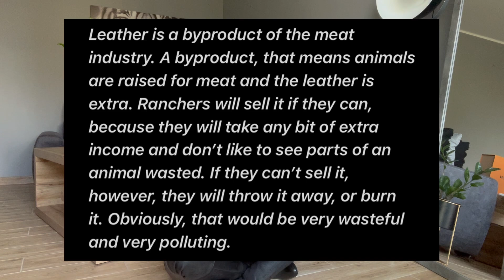Fashion Trends Autumn/Winter 2022